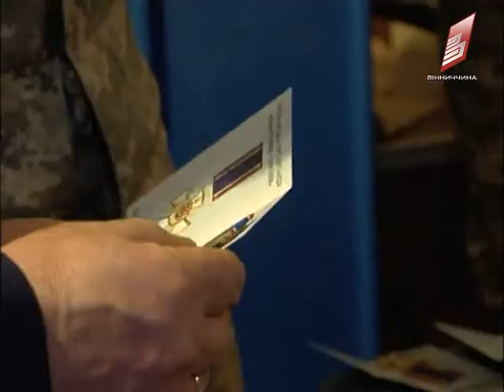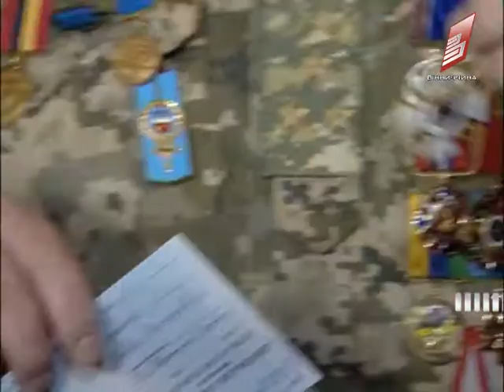Новини Вінниці 20 01 2017